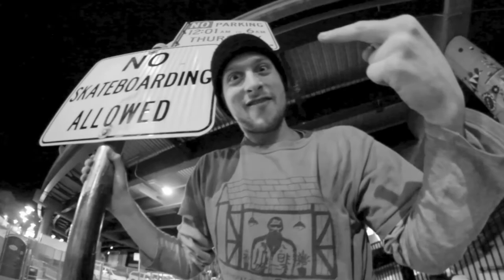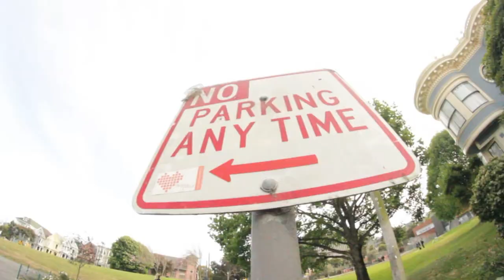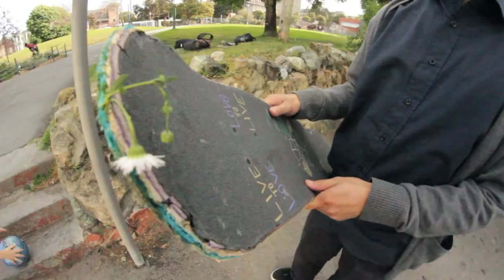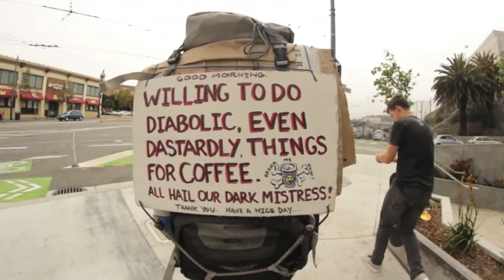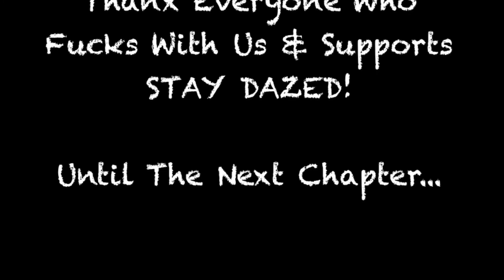DAZED CIVILIANS DOC. (FULL VIDEO)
Filmed & Chopped @HorrorGodd
MERCH - DazedCivilians.bigcartel.com
Instagram/Twitter - @DazedCivilians

Kings of Leon - On Call
Waka - Blunt Music
GothMoneyRecords - Heavy Thuggin/Bank Code
Grateful Dead - Estimated Prophet
Mar-Keys - LastNight
RiFF RAFF - Rainbow
Dj Smokey - 1000 Blunts
KoopstaKnicca - TimeToHitTheDope
Savage - Hips Swing
Shins - Saint Simon